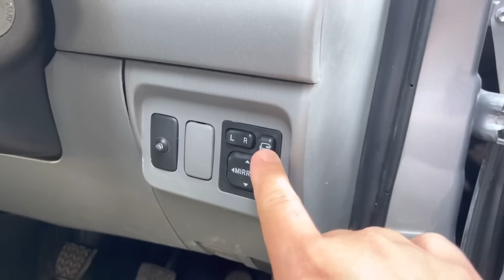INNOVA 2008 E Manual Upgrade 2015 Menolak Tua Cat Rubah Warna Silver TITANIUM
Yang ingin tahu proses awal hingga akhir detail
Innova Menolak Tua Upgrade 2015 Proses dari Awal Hingga Akhir FULL TOTALITAS

🔴JASA Pencarian Mobil Bekas
🔴Restorasi Dan Modifikasi
🔴Bengkel Cat Oven

Link INSTAGRAM
GARASI MOBIL SEMARANG